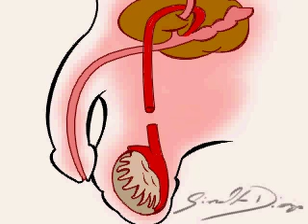vasectomia.avi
A animação foi feita por Ginaldo Dionizio da Silva(IGARASSU-PE), p/ empresa Agua-Marinha multimídia,Boa Viagem-PE.